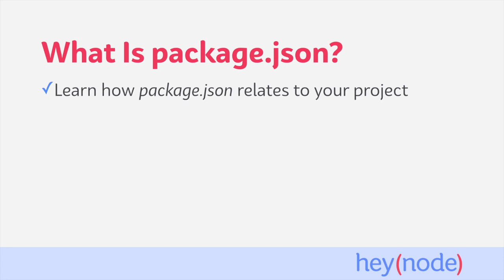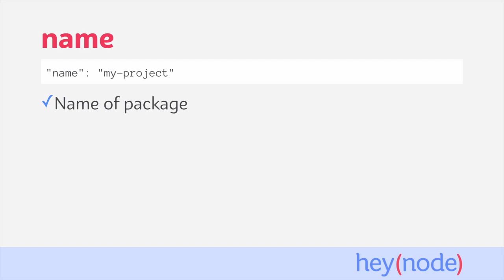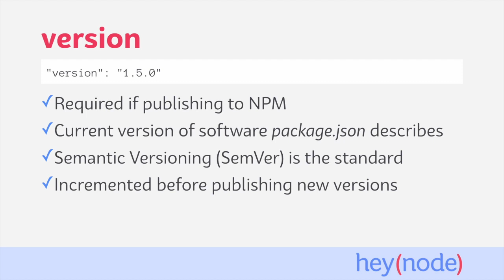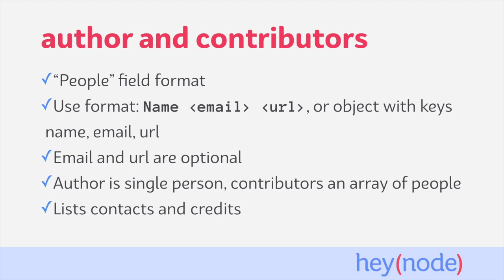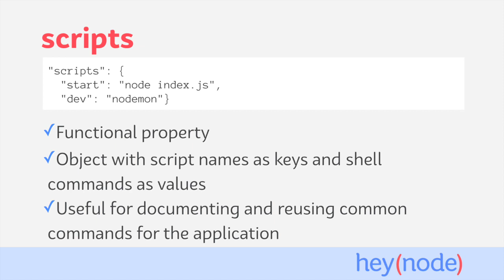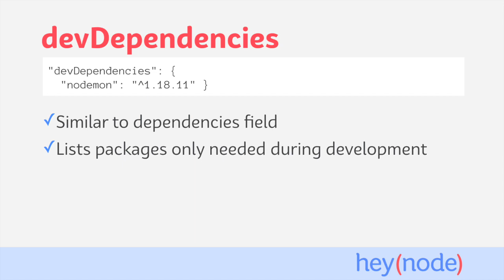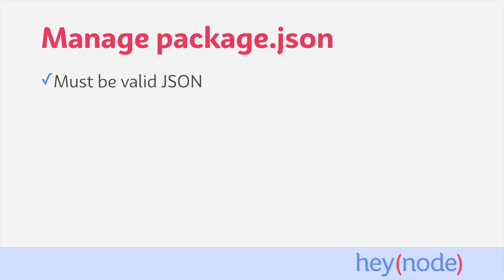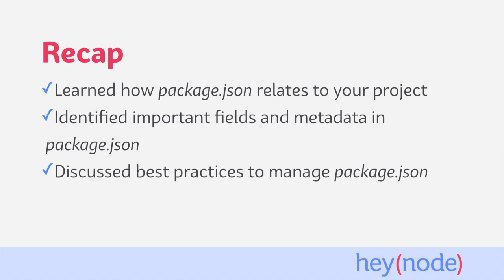What Is package.json?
See the written version of this tutorial, links to prerequisites, and related tutorials

Learn all about a Node project's package.json, npm’s configuration file housed in the root directory of your project. In this tutorial, learn how to manage metadata in an initial package.json file such as name, version, description, and keywords, as well as dependencies and devDependencies. Learn how to run, develop, and optionally publish your project to NPM.

In this tutorial we'll:

 - Learn how package.json relates to your project
- Identify important fields and metadata
- Understand how to manage package.json

Heynode.com: the best online Node.js courses and tutorials to help you solve hard problems fast.